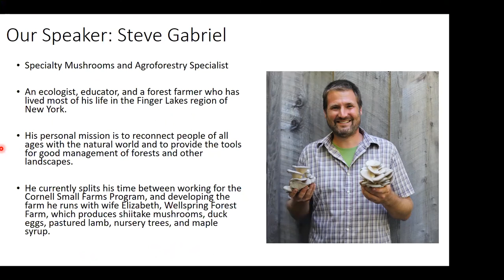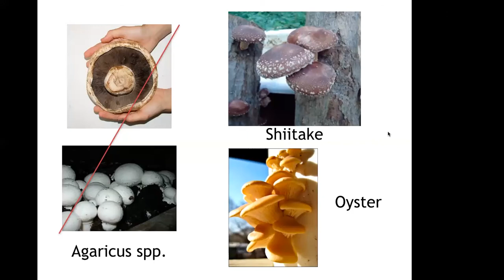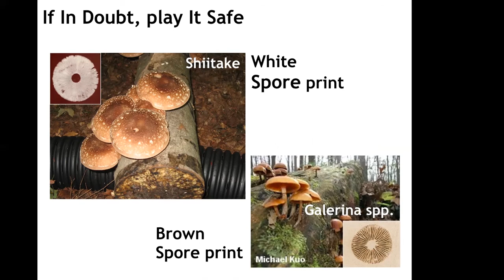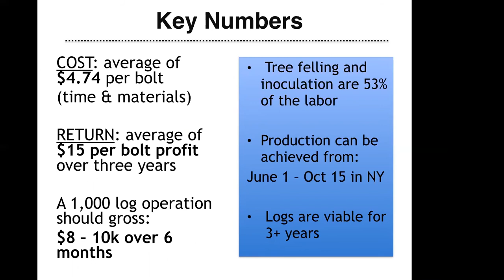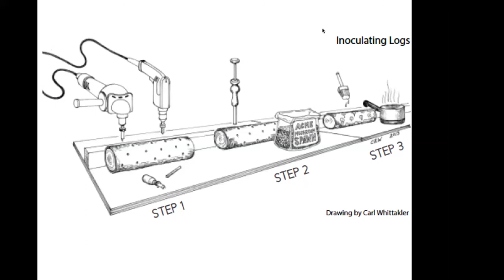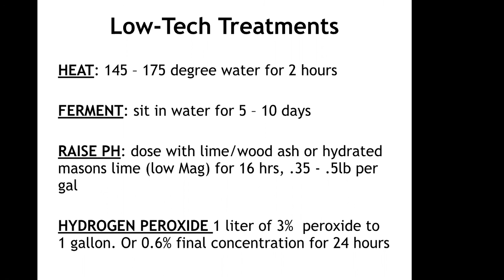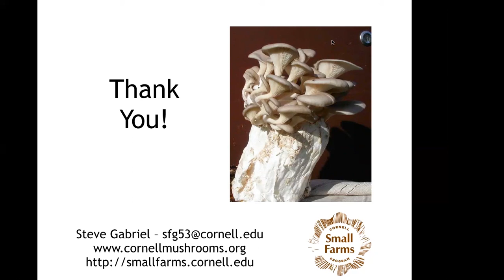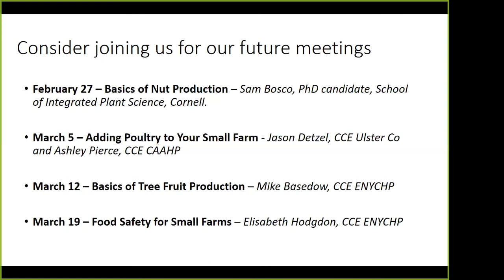Basics of Mushroom Production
Mushrooms are an emerging niche crop with many benefits, including improving farmer stewardship of forested lands and the ability to offer a unique and highly desired product. Steve will introduce students to mushrooms that can be easily grown in the woods.